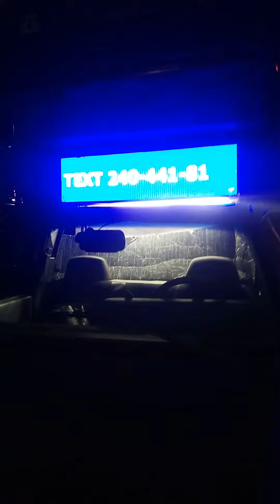Resident of Miami tells ShapeUp King E-Man that he is a pioneer & and respected in Miami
HE SAYS I ALREADY BEEN WELL KNOWN ALL THRU MIAMI BEFORE THIS TRIP..